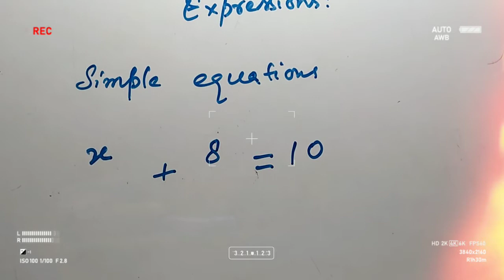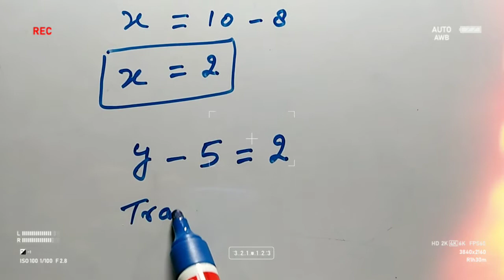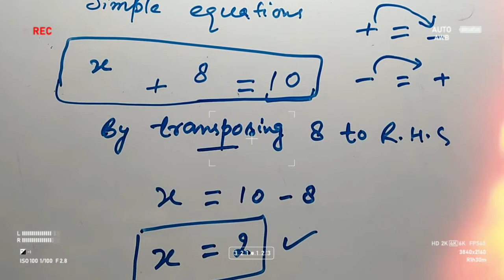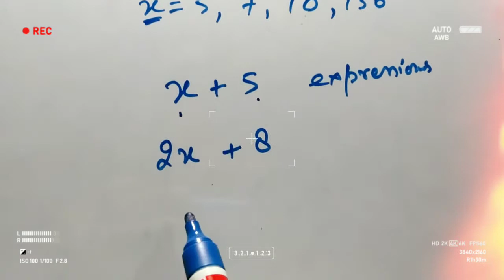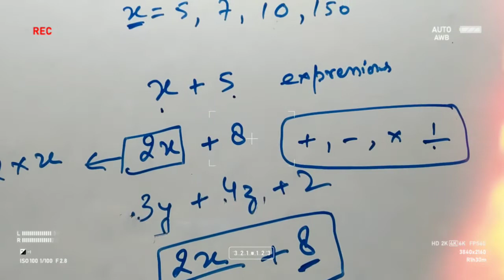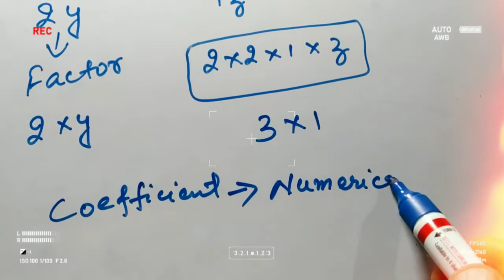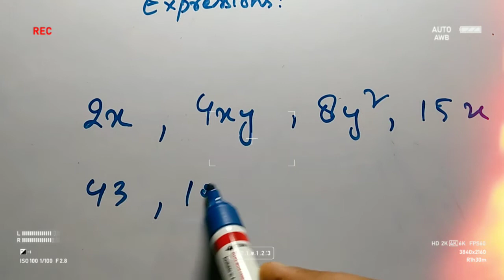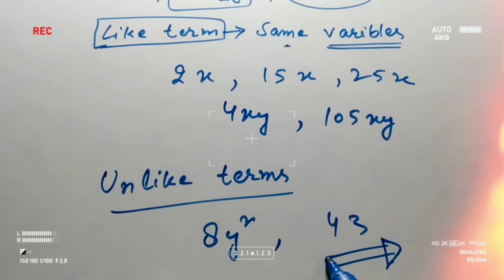Algebraic Expressions for class 7th | What are expressions , terms, factor & coefficients | class7th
NCERT Class 7th maths chapter algebraic expressions

See how expressions are formed

What are terms factor and coefficients

Basic about expressions in this video.